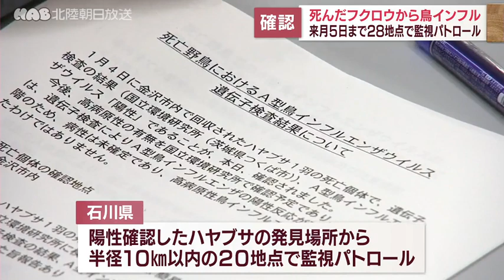金沢市で発見の死んだフクロウ 鳥インフルエンザ陽性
８日に金沢市内で死んだフクロウ１羽が見つかり、Ａ型鳥インフルエンザウイルスの陽性が確認されました。
１月６日に見つかったハヤブサに続いての陽性です。

石川県によりますと、８日に金沢市内で死んだフクロウ１羽が見つかりました。
県の家畜保健衛生所で簡易検査をした結果、Ａ型鳥インフルエンザウイルスの陽性が確認されました。
今後、国立環境研究所で高病原性の有無を調べる予定です。
金沢市では１月６日に死んだハヤブサ１羽の陽性が確認されました。
県はハヤブサの発見場所から、半径１０キロ以内の２０地点で監視パトロールを行っています。
今回のフクロウの陽性確認でさらに８地点を追加し、２月５日まで監視パトロールを実施します。
また半径３キロ以内にある鳥の飼育施設に、９日立ち入り検査を行い異常はなかったということです。
県は死んだ野鳥を見つけた場合には、県や市、町などに連絡するよう呼び掛けています。